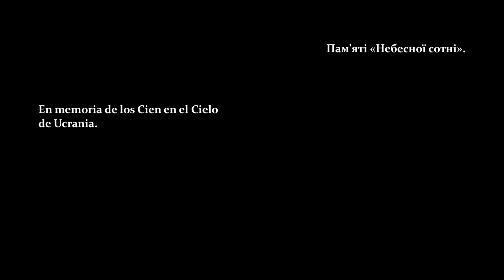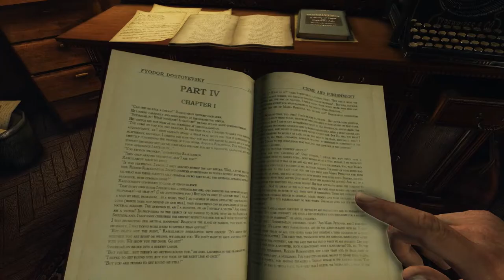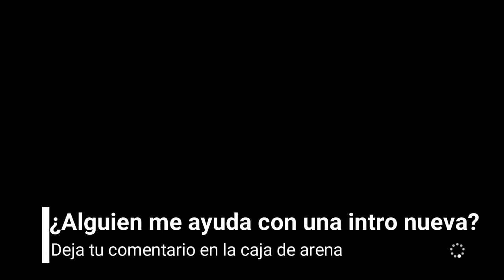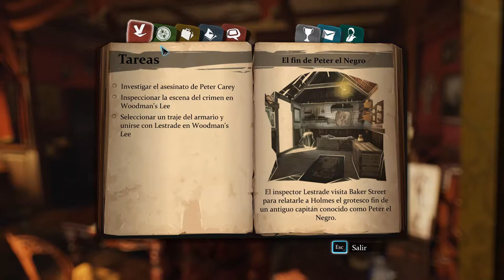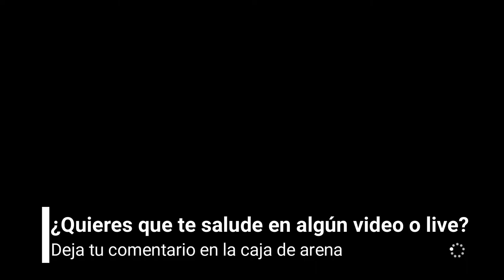El caso de Peter "el Black" Carey // Sherlock Holmes CyP // #1 // en Español por NiocoTV